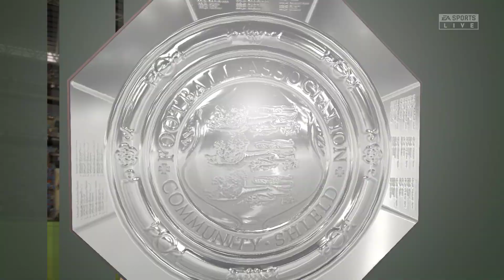Liverpool vs Manchester City - FA Community Shield 2022 - Full Gameplay